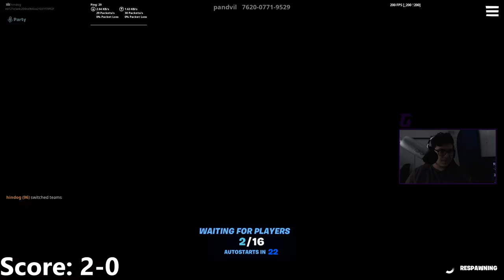1v1 Box Fights UNTIL I LOSE